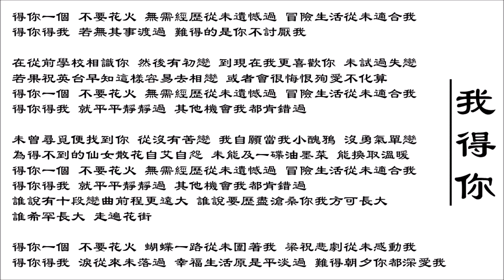【张学友 Jacky Cheung】我得你 粤语（2002）- 平淡中的幸福与知足 | 爱情的真实模样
张学友的《我得你》唱出了平淡而真挚的爱情，表达了无需轰轰烈烈、无需花火烟火，平凡生活中的陪伴就是最大的满足。歌曲以温柔的旋律和细腻的歌词，展现了恋人之间的默契与理解。没有过多的波折和起伏，有的只是相互依赖与简单的幸福。张学友的演绎让人感到温暖，适合那些享受平凡爱情的听众。